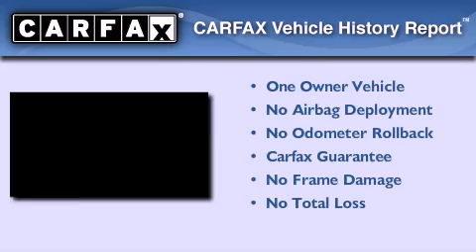2009 Mercedes-Benz LUXURY Houston TX 77027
We are proud to present this 2009 Mercedes-Benz LUXURY .

 Year : 2009
 Make : Mercedes-Benz
 Model : LUXURY
 Engine : Gas/Ethanol V6 3.0L/183
 Trans . : Automatic
 Exterior : Arctic White
 Miles : 17,704
 Interior : Beige